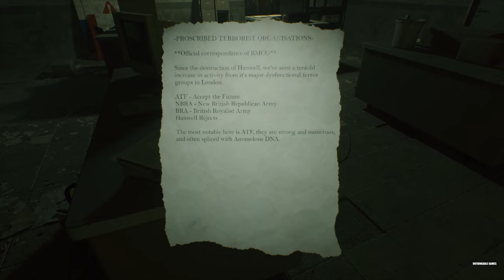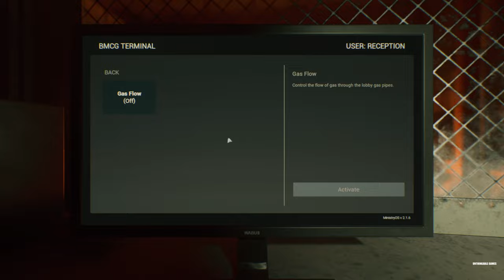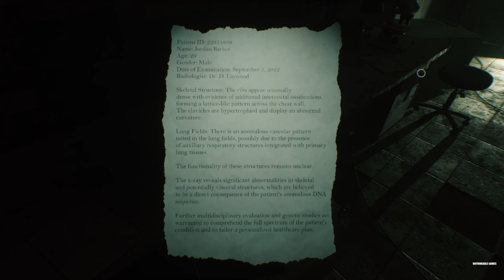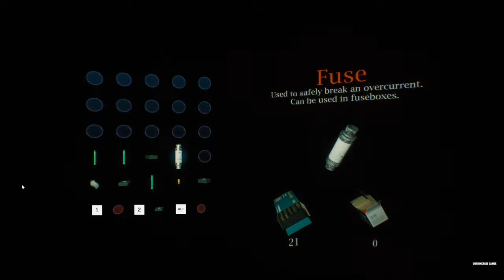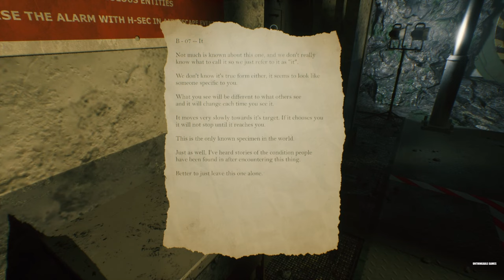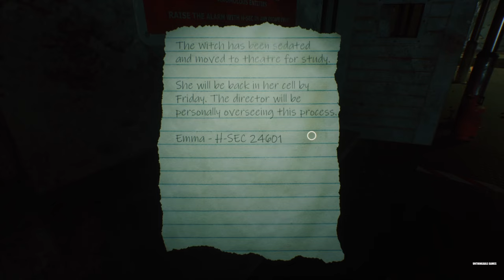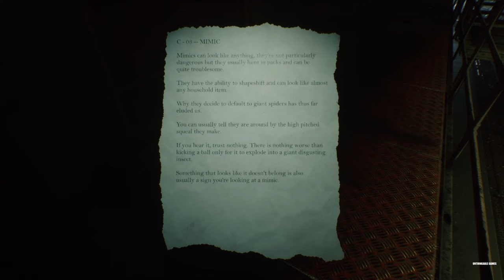Beyond Hanwell Teaser: The Royal Hallamshire | Full Demo Gameplay Walkthrough | No Commentary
The Royal Hallamshire is a standalone teaser to the upcoming psychological horror Beyond Hanwell.

PC Specs:
CPU: Ryzen 5 5600x
GPU: Nvidia geforce 1060 6gb
RAM: 16gb
SSD: Samsung 120gb
HDD: 1TB Seagate
OS: Windows 10